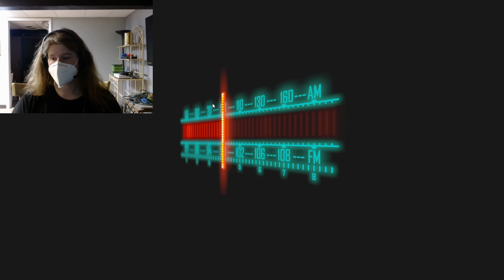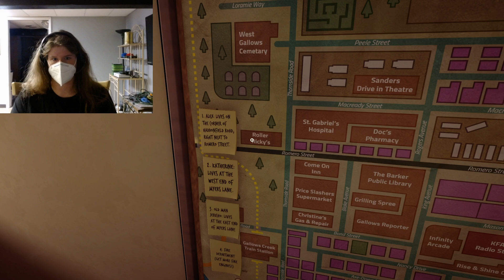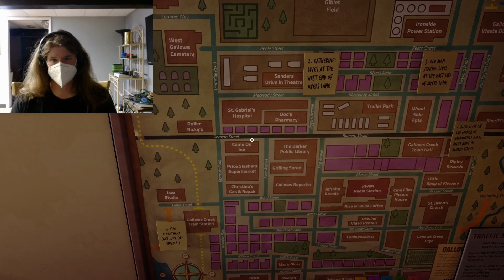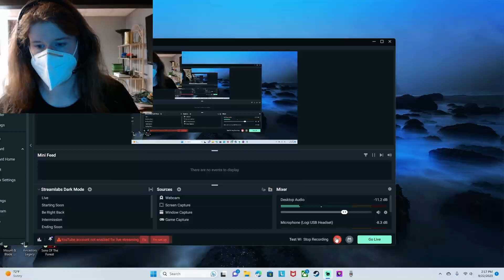Killer Frequency part 3 we saved everyone we encountered this episode and meet a jerk named Teddy.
we saved everyone who called in this session, and we ran meet a jerk name Teddy and I hope for his sake he won't need our help because I'm probably not going to give it to him.